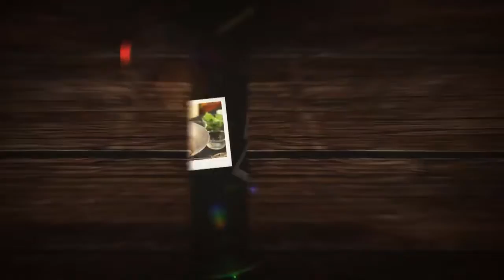รายการ YINGSAK COOKING SHOW EP 31 01/07/60 เบรก 1